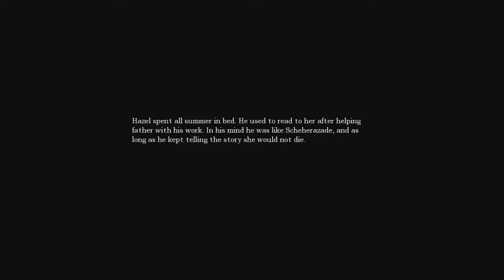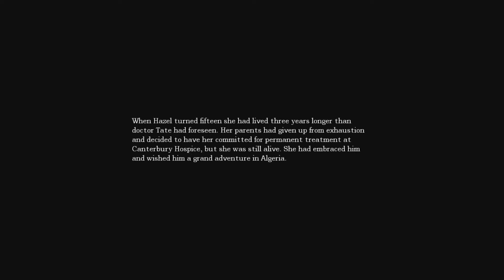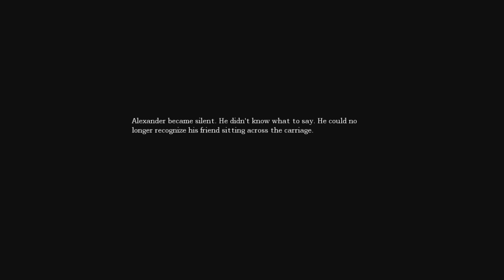Amnesia: The Dark Descent - Part 28 - Captured - Mr. E Meatshield Plays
Those... monsters, they didn't kill me. Instead, they locked me up, no doubt on Alexanders orders. I must get out of here.

Game Capture Device: Elgato HD60
Game Capture Software: Elgato Game Capture